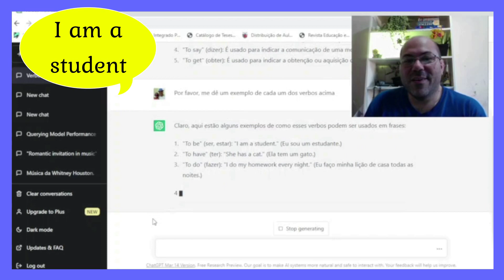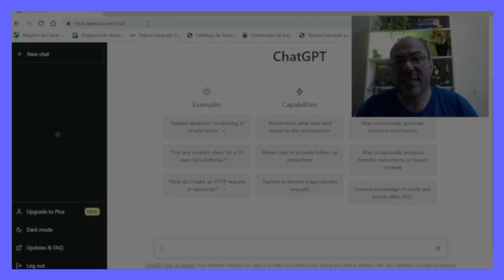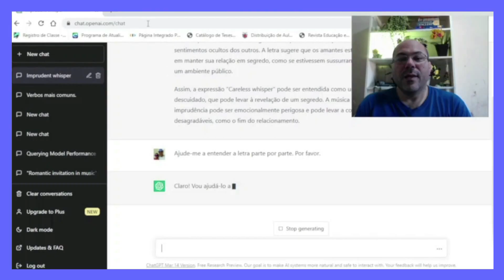Como turbinar sua FLUÊNCIA em inglês!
Quais são os 5 verbos mais usados na Língua Inglesa? Veja um EXEMPLO de cada verbo. Essa estratégia é muito bacana para você ampliar o seu vocabulário!

Câmera Logitech C922
Bíblia Bilíngue Português-Inglês
Melhor dicionário de Inglês
00:00 - Inscreva-se neste canalzinho!
00:13 - Quais são os 5 verbos mais utilizados na Língua Inglesa?
00:41 - Pedindo ao Chat GPT
01:22 - Como usar o Chat GPT
01:53 - Usando o Chat GPT para estudar letras de música em Inglês